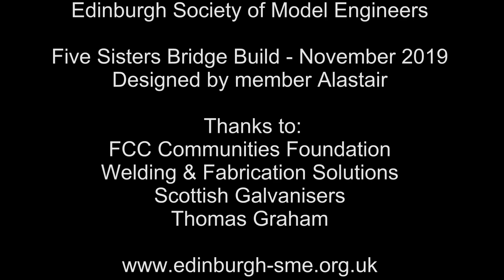Edinburgh Society of Model Engineers ESME Five Sisters Bridge Build Time Laps November 2019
Designed by member Alistair the video shows the building of the Five Sisters bridge over the pond at ESME Almondell  site.
With thanks to: FCC Communities Foundation for funding, Welding & Fabrication Solutions, Scottish Galvanisers and Thomas Graham.